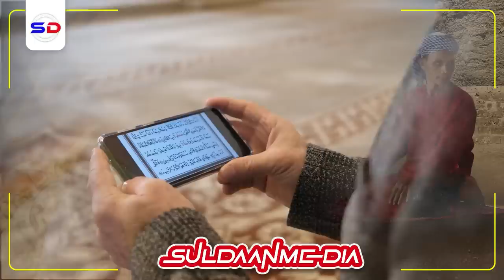Sheekh Umal | Naxdin Arin Cabsi Badan oo Nabigu Sii Sheegay oo Hada Dhici Doonta! + Qiso Kenya!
Speaker: Sh Maxamed Cabdi Umal
Sh.Maxamed Cabdi Umal is one of most educated Somali clerics based in Nairobi Kenya followed by millions of Somalis around the world

Muxaadaro cusub waxa inoo soo jeedinayaa Sheekh Maxamed Cabdi Umal Muxaadaradan Sheekh umal wuxu kaga hadlay dhacdooyin halis badan oo soo siyaaday aynu ka wada faa`idaysano

0:13:02    Kenya Arin Naxdin Leh Ogolaatay

1. This video has no negative impact on the original works.
2. The video is intended for educational and awareness purposes
3. The video is transformative.
4. Video content is always in demand from our community
Tools I use to edit my channel:
Video Editing: Premiere Pro and After Effects-
Graphic Design: PhotoShop and Illustrator
Footage & Images Sources: Dreamstime/Envato Elments/Pexels.com/Pixabay.com/Unsplash.com